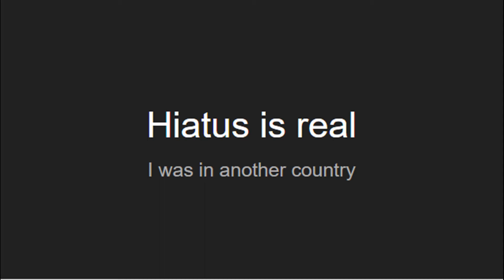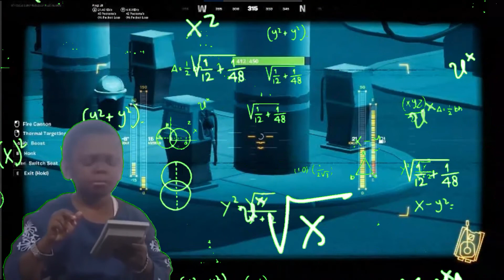Fortnite Video from April that I never finished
Sorry for the lack content as of recent...I've been very busy not gaming...hoping to get back to it one day...hopefully I wont be gone for to long...anywho enjoy this video!

Music Used in the video...hopefully in order
Big Shot - Sonic 3 Sound Font (Deltarune Chp 2)
Corneria (Brawl) - Super Smash Bros. X Plain Jane REMIX by A$AP Ferg
Marble Zone (REVXB) - Sonic the Hedgehog